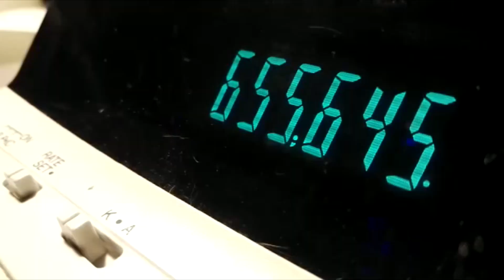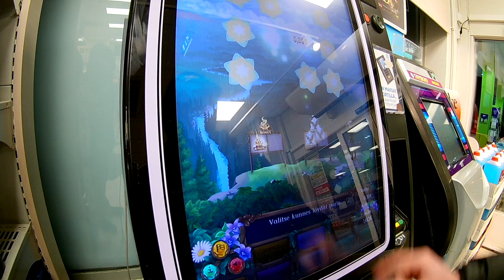Myyjä hyökkää vauhdilla takaapäin// Emma Bonuspeli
Myyjä yllätti vauhdilla takaapäin. Ja emma antoi bonarin.
Nice